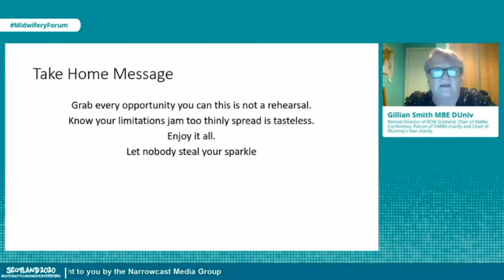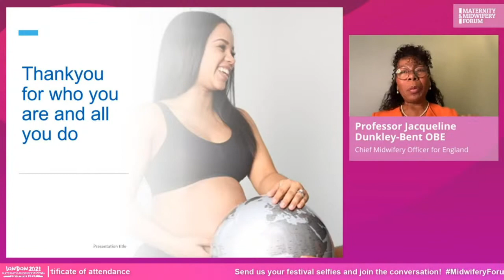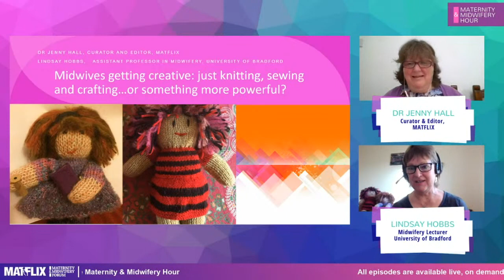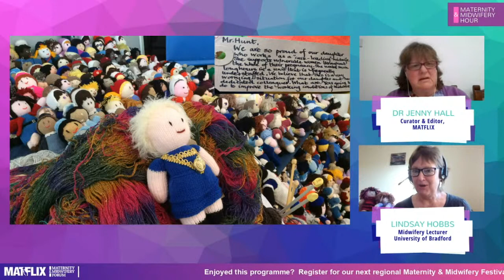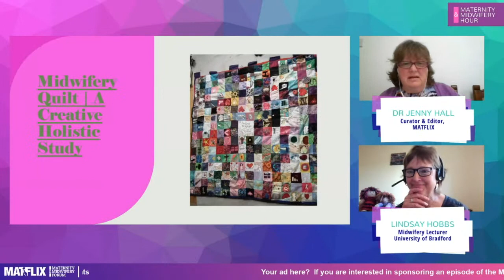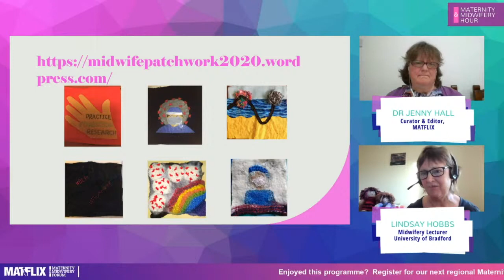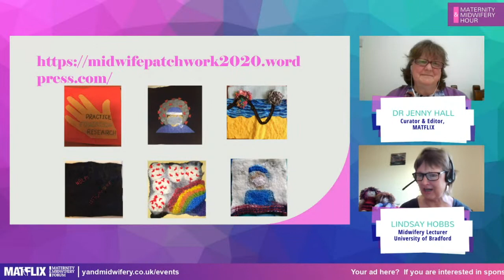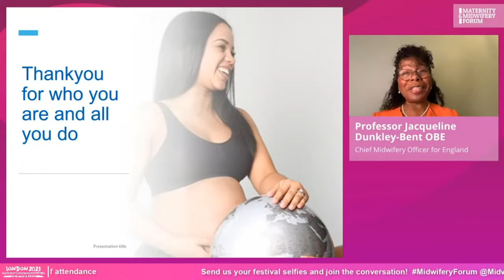The Maternity & Midwifery Hour S4, Ep.2: Midwives Getting Creative: Methods in education & research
Remember the knitted midwives of 2016? This hour explores creativity – including crafting, quilting and knitting. These skills are not merely practical and relaxing hobbies, but can be linked to academic study, reflection on practice and as a means of action and illustration of points.

The knitted midwives, a project led by Jenny and Lindsay in 2016, was to illustrate a political point that there was (and still is) a national shortage of midwives and that educating and preparing them is a major challenge to the service. It was also designed to celebrate what midwives can mean to people personally.

The knitted midwives were taken to the RCM annual conference in Harrogate and was a tangible picture of what a huge number actually looks like! And in 2020, there was a plan to celebrate the year of the Nurse and the midwife with an exercise in quilting.. Join us to hear about how you can engage creatively yourself!

Episode 2 of Series 4 of the Maternity and Midwifery Hour

Hosted by:
Sue Macdonald, Curator, Maternity & Midwifery Festivals; Co-editor, Mayes Midwifery

With contributions from:
Dr Jenny Hall, Curator, MATFLIX
Lindsay Hobbs, Midwifery Lecturer, University of Bradford